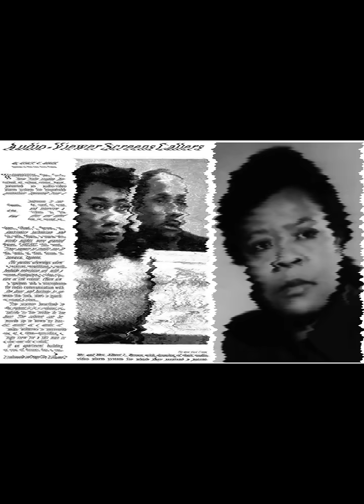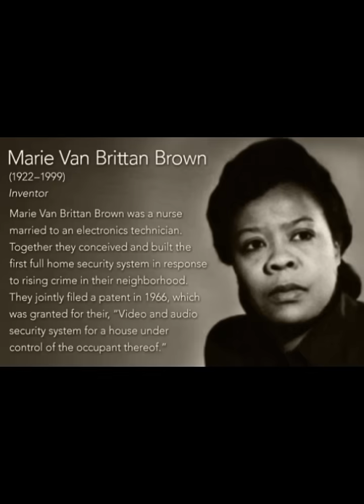Marie Van Brittan Brown invented home security in 1966🔥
The Black Woman Who Invented Home Security! 🚨

Before Ring doorbells and smart cameras, there was Marie Van Brittan Brown—the Black woman who invented the first home security system in 1966! 📹🚪 Worried about safety, she created a camera, TV monitor, two-way microphone, and a panic button—the blueprint for modern security.

Yet, while Edison and Tesla became household names, history erased her. NOT TODAY.